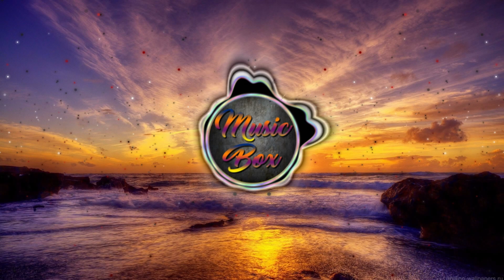🌴Rame (Dubstepbaster Remix) *Snap🌴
хиты 2019 года,хиты 2019 топ,хиты 2019 русские клипы,хиты 2019 русские,хиты 2019 года зарубежные,будущие хиты 2019,хиты 2019 года слушать онлайн,лучшие хиты 2019 года,новые хиты 2019 года,
популярные хиты 2019,хиты песен 2019,песни хиты 2019 года,
самые популярные хиты 2019,поп хиты 2019,хиты 2019 русские и зарубежные,хиты 2019 русские скачать,новогодние хиты 2019 русские,топ хиты 2019 русские,хиты 2019 слушать онлайн,
хиты 2019 танцы,танцевальные хиты 2019,хиты 2019 украина,
hot hits 2019,hits 2019 januaryhits 2019 music,top hits 2019 music,new hits 2019 music,
music 2019 nouveauté hits,music hits of 2019,music hits 2019 opm,pop music hits 2019,
слушать музыку бесплатно русские хиты,слушать музыку бесплатно русские хиты 2018,
слушать музыку хиты онлайн 2018,слушать музыку 2018 популярные хитыNew Russian Music Mix is the top Brand in  Russian Music Mixes, We are a family of top tier DJs who love to get your party started and get your freak on! Deep House Relax 2019